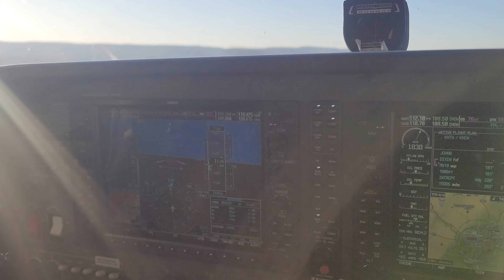Morgantown WV ILS